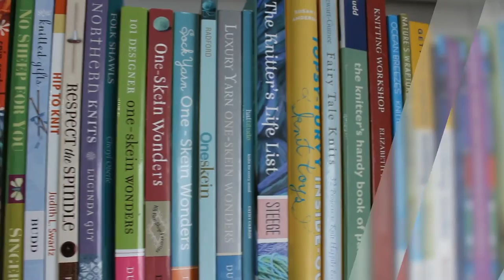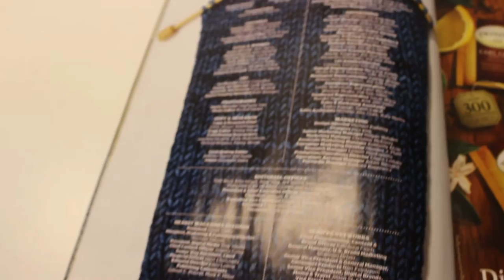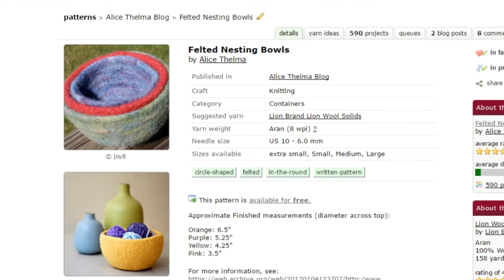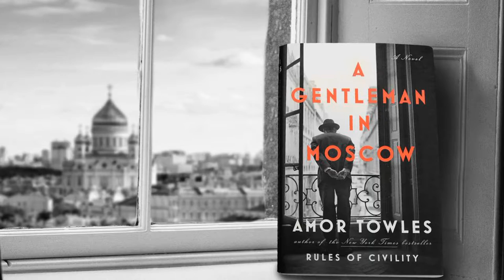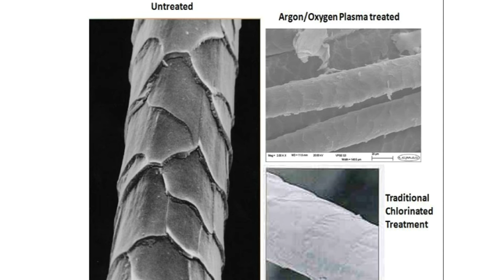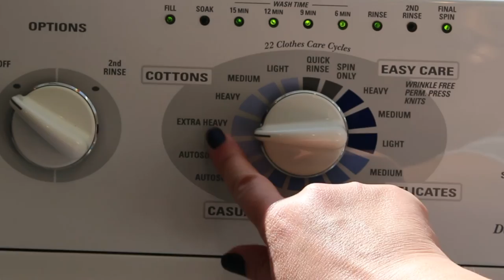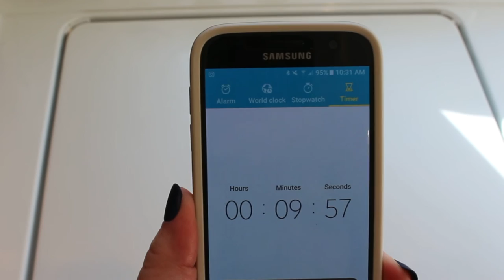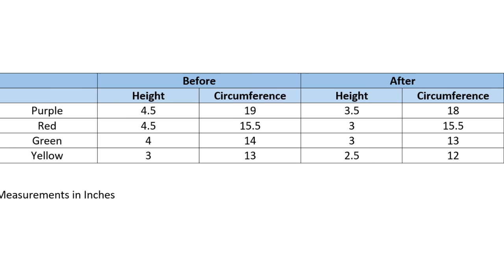HOW NOT TO RUIN A SWEATER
This episode is all about the process of felting wool.  Along the way, I talk about my academic background, show my latest completed knitting project, and review a good audiobook that I recently finished.  In the laboratory, I demonstrate for you how to felt a knitted project using your washing machine.